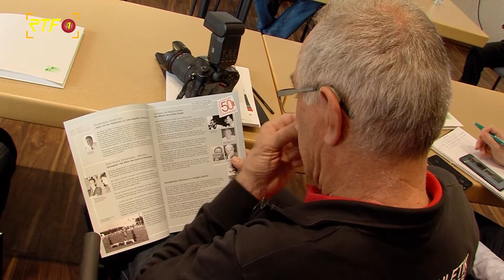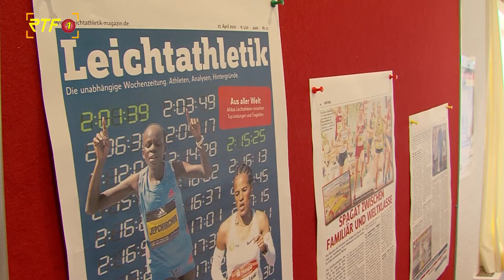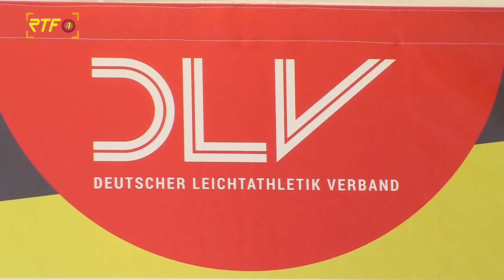Pressekonferenz zum Läufermeeting Pliezhausen 2022